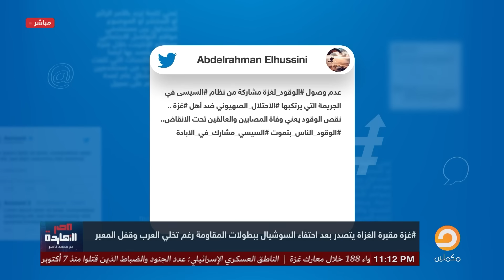ناصر: السيسي الندل مكتفاش إنه باع الفلسطينين وبيشارك في قتلهـ ـم دا ندالته وصلت للمصريين!